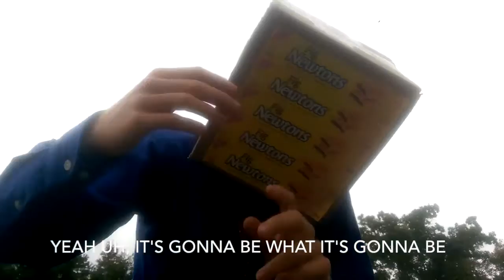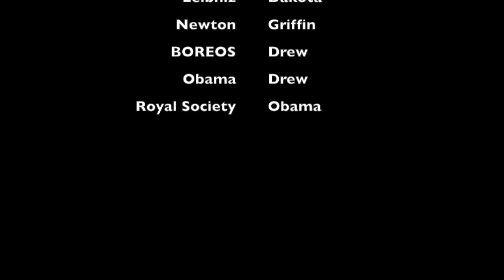Isaac Newton Vs Leibniz Rap Battle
Who is the real father of Calculus?